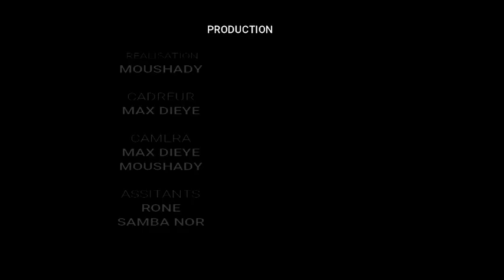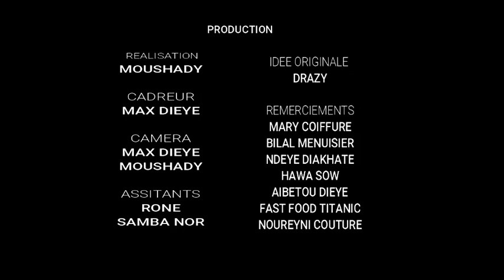WOOR REK EPISODE 8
Yo !  La famille après une dure journée de travail et de jeûne 2MPROD vous présente votre sketch "WOOR REK" un peut  d'humour pour vous aider à gardé votre bonne humeur après une dure journée de travail...

Chaque jour un épisode durant tout le mois du ramadan !

Adresse 1/Nouakchott/Sebkha / Garage Abou

Adresse 2/ Nouakchott/Ryade/PK8

Pour infos : 49167772/48278979

     Bon voisinage !